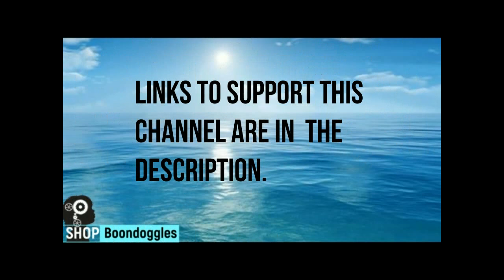stretching trailer for Ulua cedar strip canoe